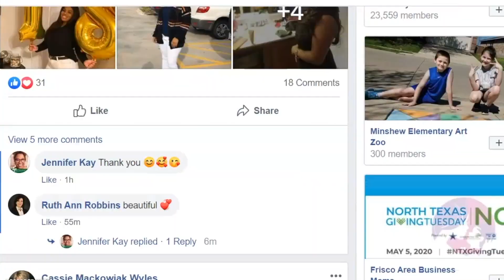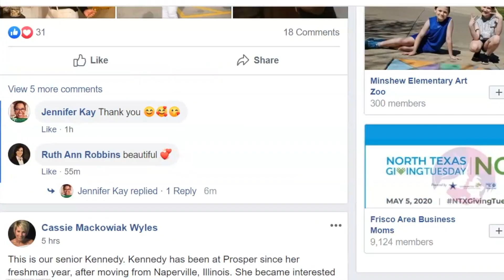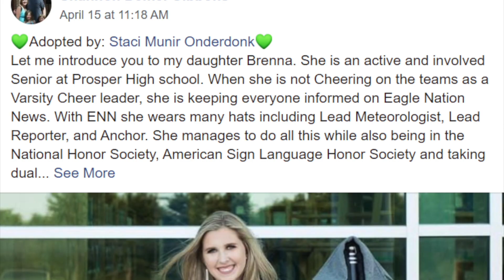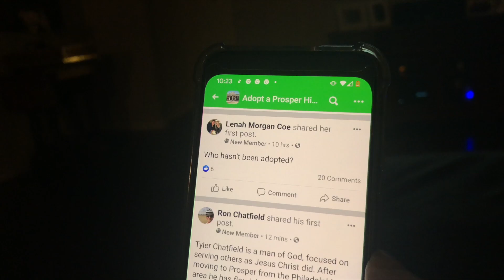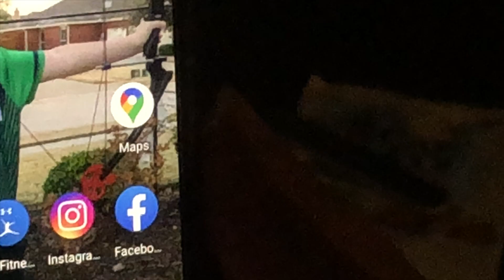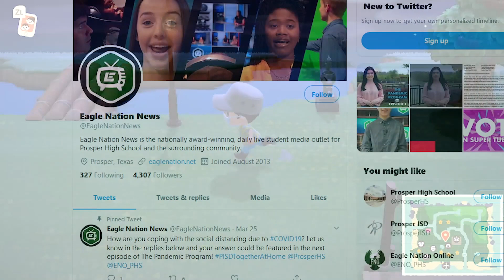The Pandemic Program: Episode 20